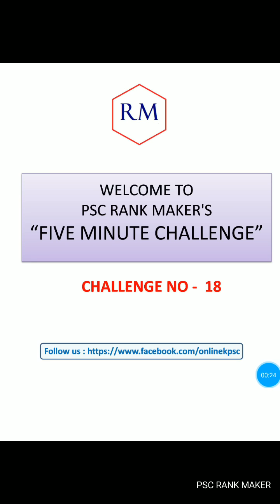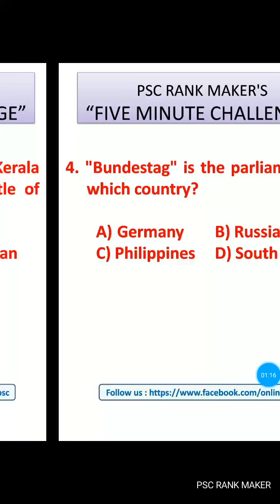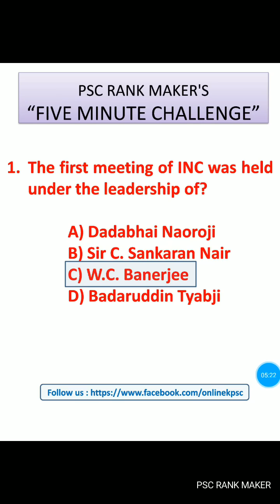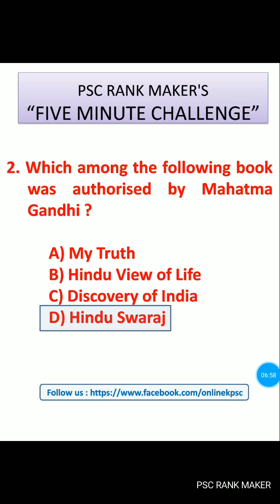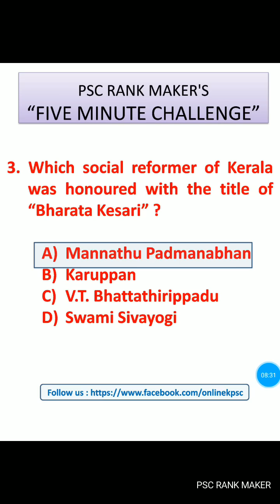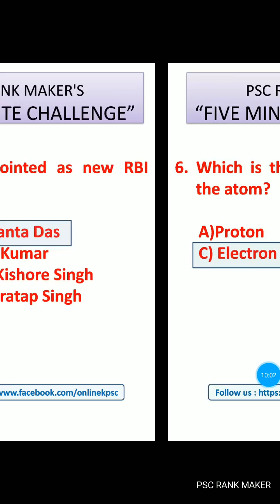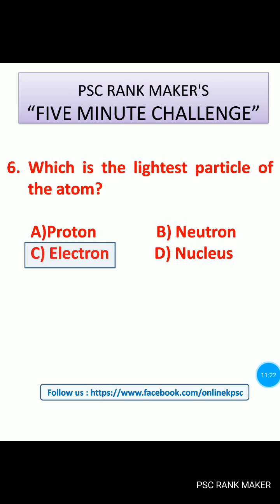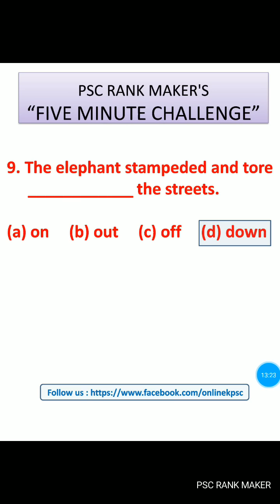VEO || Kerala PSC || Challenge No. 18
follow us, success will follow you !!!